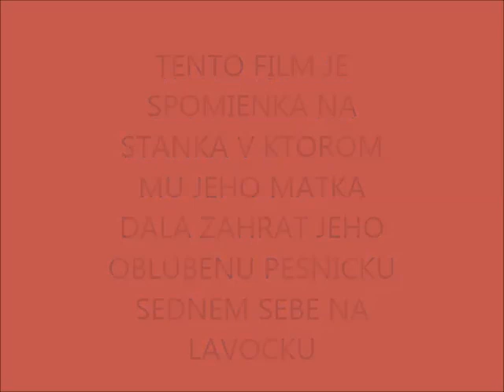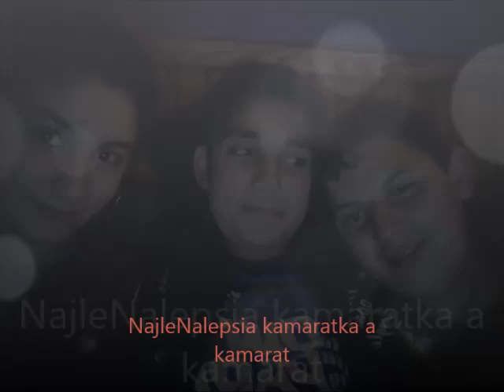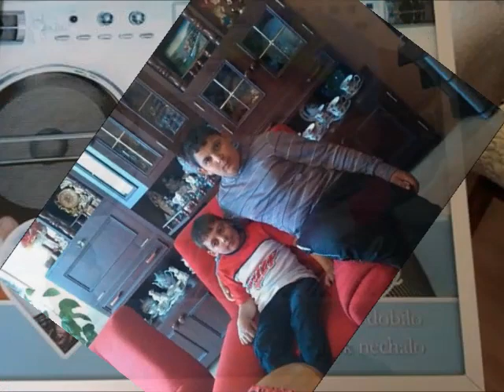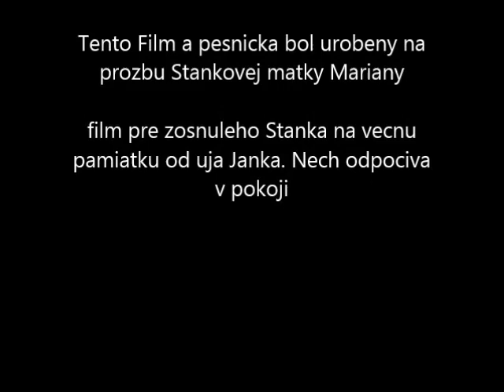Film pre Marianu a jej zosnuleho syna Stanka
Sednem sebe na lavocku najoblubenejsia pesnicka pre zosnuleho Stanka